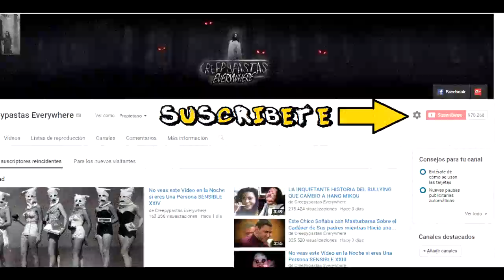No veas este Vídeo en la Noche si eres Una Persona SENSIBLE XXVIII